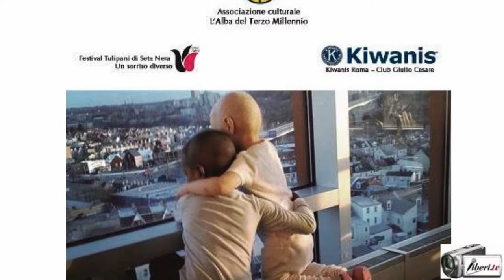Sara Iannone - Un tulipano per un sorriso - Edizione 2016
Serata di beneficienza per aiutare il reparto oncologico dell’Ospedale pediatrico Bambino Gesù di Roma

La serata è stata organizzata e promossa dall’Associazione culturale “L’Alba del Terzo Millennio” fondata e presieduta da Sara Iannone, in collaborazione con il Kiwanis club Roma Giulio Cesare, presieduto da Rita Cerminara, responsabile service nazionale del distretto Kiwanis Italia San Marino, e con il “Festival internazionale film corto Tulipani di Seta Nera”, presieduto da Paola Tassone, prodotto da Diego Righini, Comitato artistico presieduto da Elda Ferri.

Intervista di CAMILLA NATA  a SARA IANNONE, Presidente dell'Associazione “L’Alba del Terzo Millennio”